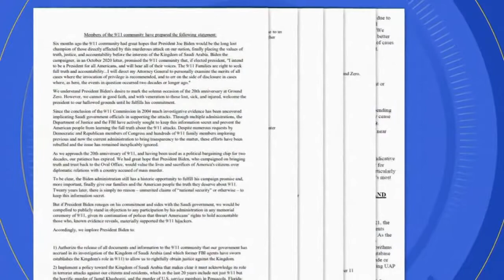Homeland Security and FBI warn that terrorists could exploit Sept. 11 anniversary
Now, the Department of Homeland Security is warning that terrorists could exploit the anniversary.